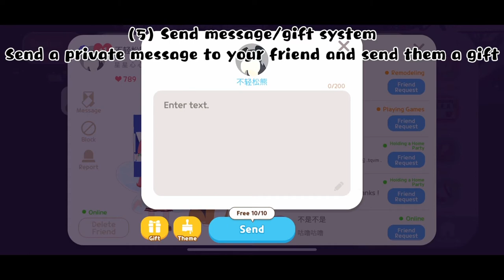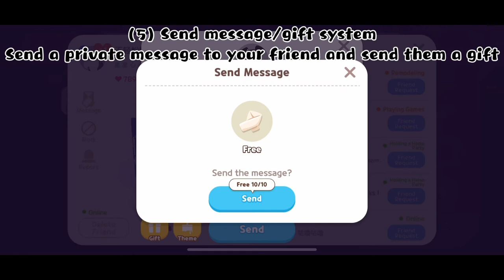Play together : New features updates (30/4/2021)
New features updated！！！😜😜😜🥳🥳🥳

Let's updates and play together!!!

[New Content]
- Send Message / Gift System
: Sending messages and gifts was a feature many of you have been waiting for. Now it has finally been added to the game!
: Send your love to your friend or someone you want to be friends with!

- New Package Added
: 2 Welcome Packages will be added to welcome you to Play Together.
* Welcome Package Vol. 1, Welcome Package Vol. 2

- 8 New Pets Added
: Meet all the new pets! Say hello to Swift Cleaner, Bull Terrier, Pug, Yorkshire Terrier, Zombie Mutt, Bombay Cat, Siamese Cat, and Calico Cat!

- New NPC Guitar Man Added
: Guitar Man has been added to create an exciting environment on the KAIA ISLAND. Dudun dun dun!
: Guitar Mar sells 4 types of musical instruments. You can even walk around while playing some of them!

- Friend Invitation Event Added
: We've renewed the friend invitation event to celebrate the global release of Play Together.
: Please invite your friends to Play Together. There are tons of rewards waiting for you!
[Balance Improvements]

- Desire Quests Balance Improved.
: Desire quests will be adjusted to pop up in a timely manner.
: This change will be applied to both characters and pets.

- Products Price/ Rewards Balance Adjusted.
: Rewards will be adjusted to keep your pockets full of Stars and Gems.
: We are continuously working on the balance of in-game currencies based on player feedback.
: Our efforts to adjust the game balance will continue for a better gaming environment.

- Lower the price of fixing fishing rods
: We have decided to lower the price of fixing the fishing rods based on players feedback.
[User Convenience Improved]

- Option to limit Chat based on distance added.
: We have added an option to only see the chat and text bubbles of other players that are near you.

- Controller Improved
: In-game controller has been improved for an easier control when playing parkour or minigames.

- Added option to sort Home Party List by Language
: You can sort the list of Home Party by the in-game language.
: Visit Home Parties more conveniently.

- Pet Probability Display Added
: Now you can check the pet probability before you purchase the egg.

- Japanese Added
: Japanese has been added to the language option setting

Play together
Playing games, cooking and camping!
Anything is possible in this virtual world!
Let's Play Together :D